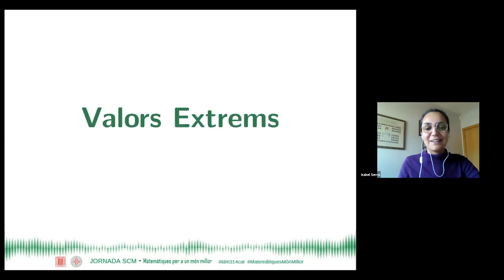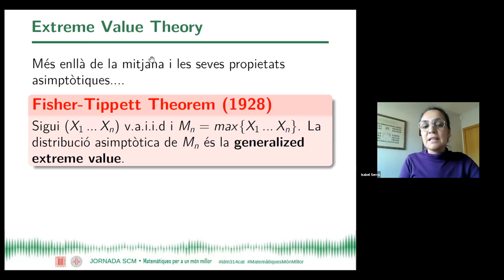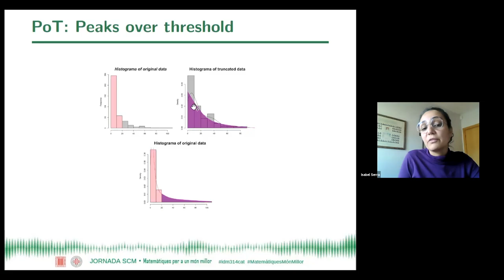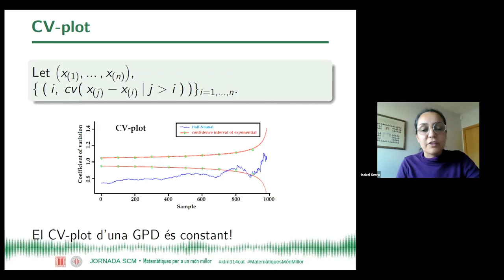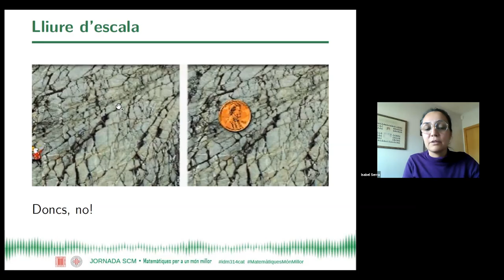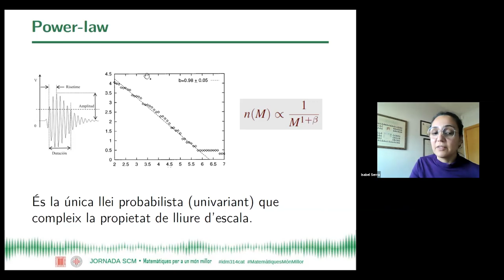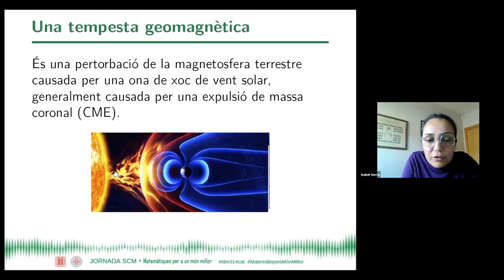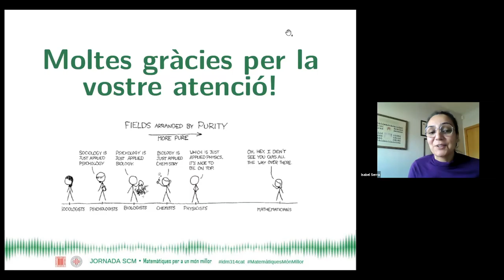Celebració del Dia Internacional de les Matemàtiques - Ponència 2 - Isabel Serra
Enguany, el Dia Internacional de les Matemàtiques té com a lema «Matemàtiques per a un món millor». En aquesta celebració, hi està convidada tota la comunitat matemàtica: personal d’universitats i centres de recerca, professorat i mestres, professionals del món de l’empresa i la divulgació científica, i persones d’altres disciplines que vulguin contextualitzar, compartir, aprendre i celebrar que les matemàtiques també són importants per a construir un món millor.

L’obertura de la jornada anirà a càrrec de Dolors Herbera, presidenta de la Societat Catalana de Matemàtiques, i de Joandomènec Ros, president de l’Institut d’Estudis Catalans (IEC). La cloenda serà a càrrec de Dolors Herbera i Alícia Casals, presidenta Secció de Ciències i Tecnologia de l’IEC.